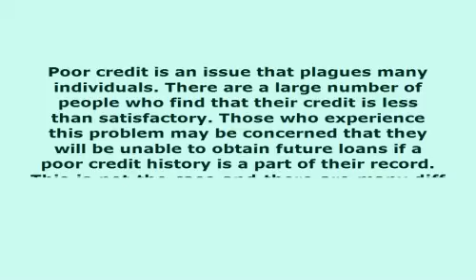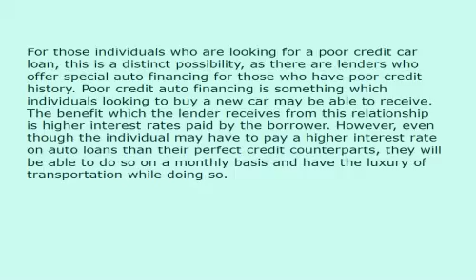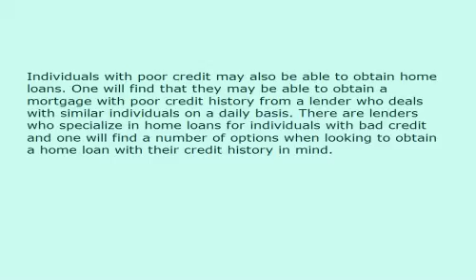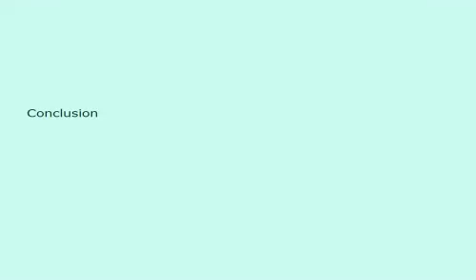Ways In Which Individuals With Poor Credit Can Obtain Financing